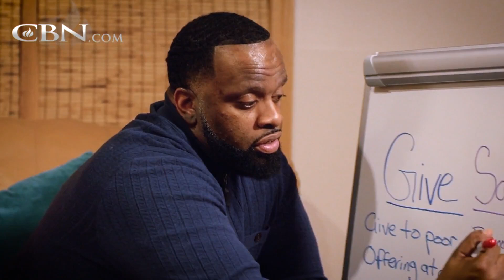Our Appearance On The 700 Club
We were honored to share our testimony on The 700 Club. This is the story of how we went from financial infidelity to go on to become America's #1 Money Couple.

✅ Our Book - Money Talks: The Ultimate Couples Guide to Communicating about Money